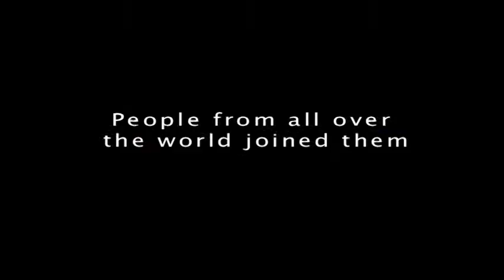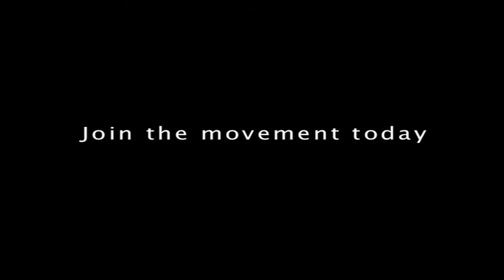WILPF History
Description